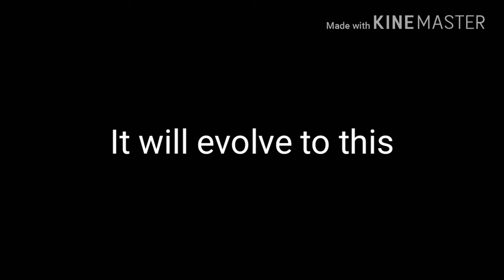Brayhan and Junior show Season 2 soon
Brayhan and Junior Show soon

Also I have a Vlog channel is in my featured channels i don't post videos still on that channel but i will soon maybe when this channel gets to 1,000 subs or 100

Bye see you on my next video!